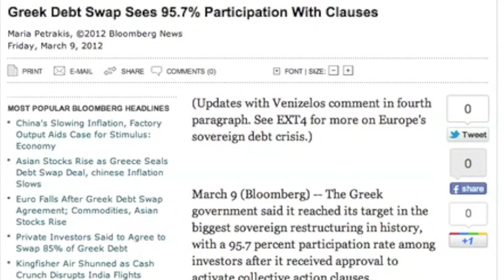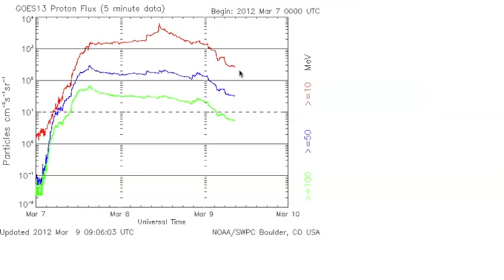2MIN News Mar9: Big Solar Storm, Big Quake